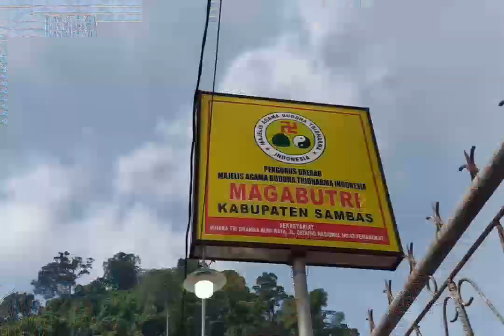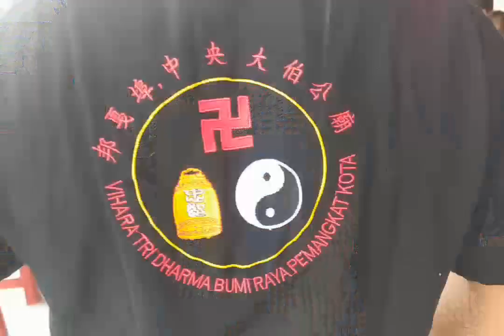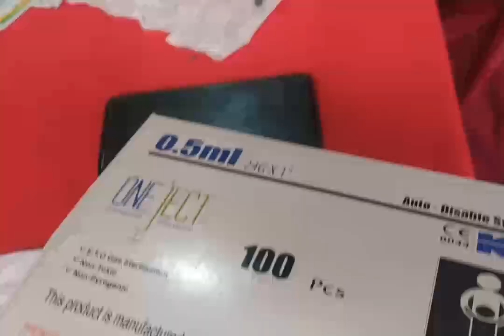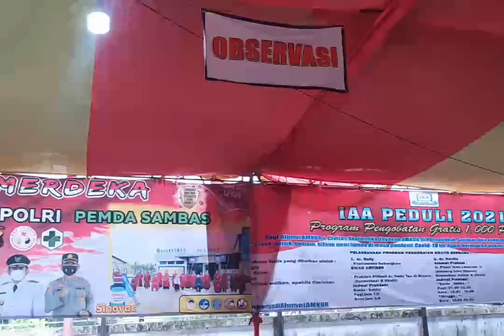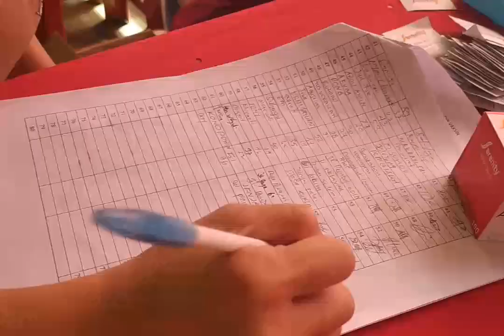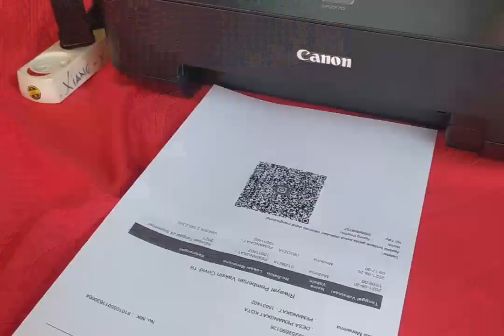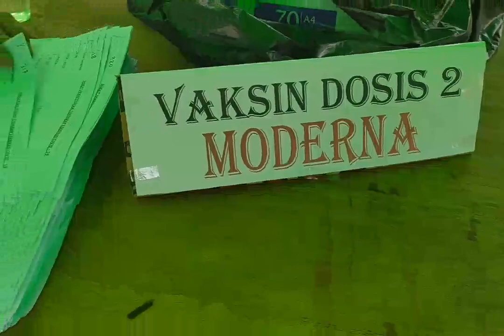Vaksinasi Massal Tri Dharma Pemangkat (Vaksinasi moderna dan astrazeneca)tanggal 20 September 2021